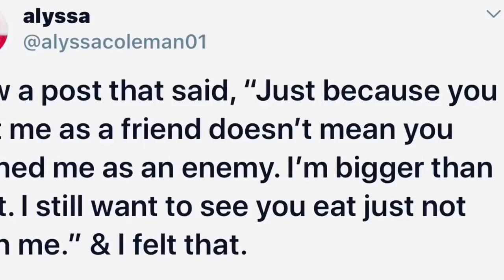BEHIND THE SOLD - BEHIND THE TIE - THE COME UP #15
With Christmas around the corner and the year starting to wrap up I thought I’d take the tie off and let you in on the story of where I came from! It’s all apart helping to get to know YOU more, where if I share with you hopefully you can share with me!

I don’t own any rights to any of the music played in the background just Really like the tune!

Song: “The come up” by Lisi
           “Strictly business” by 30 Kingz